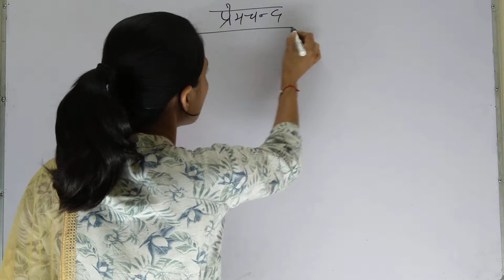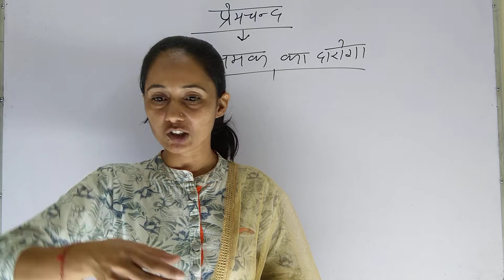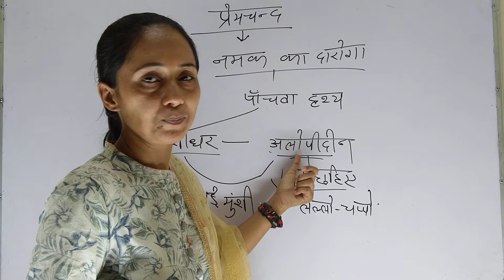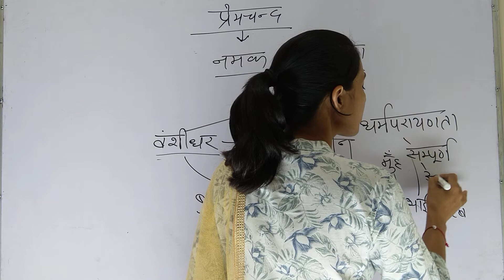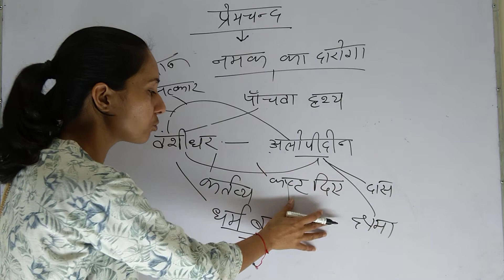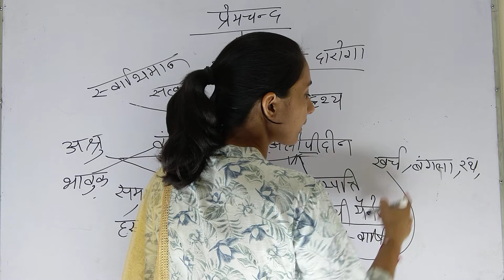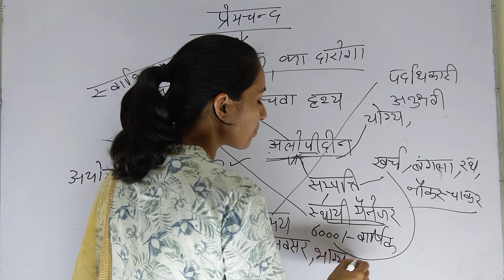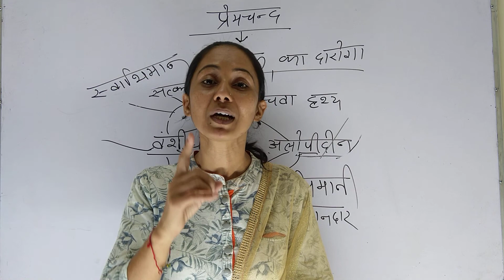Class 4 B.A. PART- I प्रेमचंद - कहानी- 'नमक का दारोगा' I By- संतोष मैम I